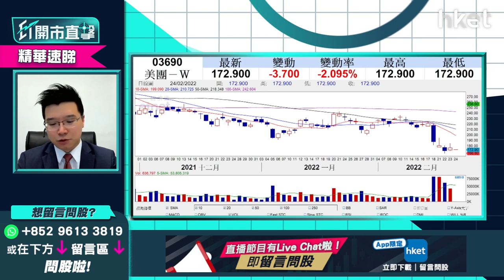【ET開市直擊】（精華）美團3690去年股價未完全反映監管風險？ 跌入超賣區反彈可期？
美團（03690）今天收報170.2元，跌3.62%。美團受累國策監管外賣平台減費，連逐多個交易日於成交配合下急跌，目前14天RSI已跌至30超賣區，更已跌破去年8月最低位183元，走勢一浪低於一浪，去年股價未完全反映監管風險。科網科即將輪流公布業績，美團前景如何？利達LW基金經理及合伙人黃耀宗（Andy）為大家分析。立即點擊收看／收聽

Time code
00：19 - 港股今日焦點速覽
01：04 - 美股外圍市況速覽+港股ADR表現
02：30 - 亞太股市早段市況速報
03：12 - 美股稱俄羅斯準備全面入侵    俄烏局勢難估
04：41 - 金價抽升不算大   市場不算驚俄烏開戰
07：13 - 俄烏局勢影響在於情緒多於基本面    市場憂美國聯儲局失誤、經濟倒退
08：25 - 參考過往俄烏開戰後4日就是美股買貨時機
08：47 - 標指技術走勢上現頭肩頂    或再跌逾600點
09：45 - 美股已到合理偏低水平     料於3月反彈
12：01 - 美股現可趁低吸納甚麼股份？
14：21 - 美股可留意旅遊復甦概念股、港股電訊股、A股晶片股
16：07 - 中芯國際（00981）、華虹半導體（01347）、ASM太平洋（00522）   已見底回升？
17：26 - Tesla（TSLA.US）愈回調愈抵
20：46 - 觀眾問股：Tesla（TSLA.US）926美元、865美元有貨    現價可加注？
22：49 - 現階段買商品股更適合？碳排權、金、鋁可留意
23：36 - 港股開市市況速報
24：04 - 港股形勢分析   財經預算案紓困對港股影響多大？
25：52 - 美團（03690）去年股價未完全反映監管風險？
26：40 - 市場睇實科技股業績表現    阿里巴巴（09988）績後怎部署？
28：13 - 睇好商品價格點揀？油價太受政治因素影響不宜沾手
29：19 - 金價走勢向好    短綫可以1872美元防守止蝕
31：33 - 資金流入實金ETF、未有流入金礦股    港股宜選實金ETF
32：16 - 紫金礦業（02899）持貨睇11.1元止蝕
33：22 - 睇好鋁價    中國鋁業（02600）或跟外圍走強
36：20 - 港股開市初段市況速報
37：55 - ET個股推介：中海外（00688）
39：05 - 恒指向下壓力有多大？ 技術形態留意邊個位？
40：24 - 恒生銀行（00011）業績拖累市場對金融股信心
41：15 - 港股短期部署甚麼股份？  可留意ASM PACIFIC（00522）
41：55 - 觀眾問股：恒生銀行（00011）前景已改變？154元仍可持有收息？
45：11 - 觀眾問股：商湯（00020）7元買入要即沽？
47：01 - 觀眾問股：聯想（00992）炒完季檢消息未？估值回復正常、未有貨現價可部署？
49：21 - 觀眾問股：阿里巴巴（09988）196元買入、美團（03690）220元買入、吉利（00175）現價怎處理？
53：35 - 觀眾問股：中移動（00941）現價可買入？中聯通（00762）更好？
55：30 - 3大原因選本地電訊股
57：45 - 三倍放空納斯達克指數ETF（SQQQ.US）vs Tuttle資本空頭創新主動型ETF（SARK.US）現不宜沾手？部署買貨要買甚麼指數基金？
1：00：21 - 內地太陽能升   調轉博反彈可留意Invesco Solar ETF（TAN.US）
1：01：16 - 財經日誌提提你